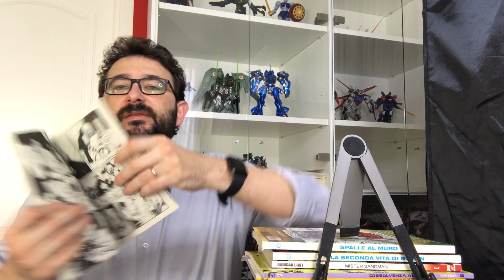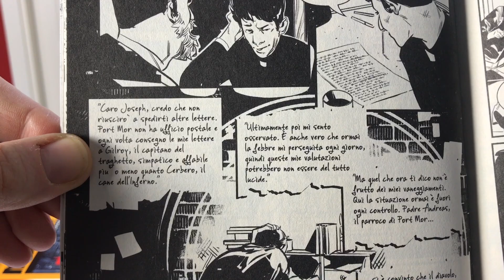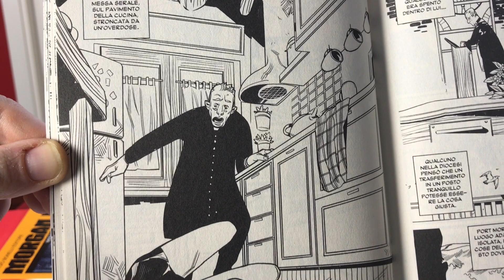Samuel Stern 4 - L'Isola Dei Perduti Recensione Fumetti Bugs Comics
Quarto capitolo per Samuel Stern, ancora in grado di stupire piacevolmente per le sceneggiature.
C'è qualcosa nel finale che mi inquieta un pò. Un suggerimento di continuity non proprio verso la direzione in cui vorrei, ma giunti a questo punto mai dire mai...manteniamoci fiduciosi.
Ancora da perfezionare i disegni.